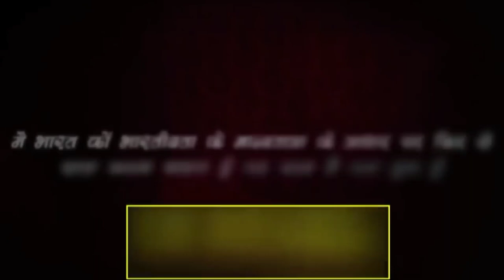😛😛वो कुत्ता🐕 भी बड़ा विचित्र है,देख के ही करता😌😌है।bestmoments।Rajiv dixit videos।rajivdixit.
नमस्कार दोस्तो,

Rajiv dixit

Rajivvadi

Bharat nirman

Bharat swabhiman

Swadesi patrika

Swadesi rakshak